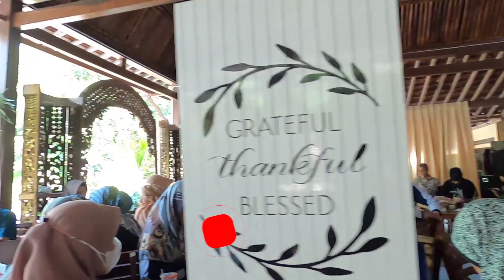TEMU KANGEN IKRAR SYAWALAN SMPN 2 GALUR ||PART 3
Temu kangen dan ikrar syawalan SMPN2 Galur Kulonprogo berlangsung dengan penuh keceriaan dan keakraban.
acara Temu kangen reuni Smpn2 galur yang kedua ini dihadiri 70 peserta.
Keceriaan kebahagian dan suasana akrab sangat terasa di acara reuni smpn 2 galur kulon progo saat ini.